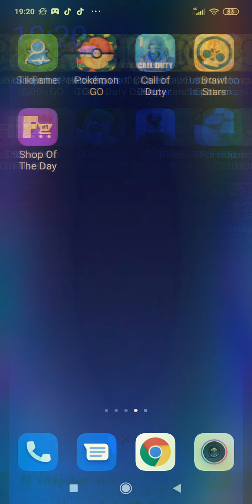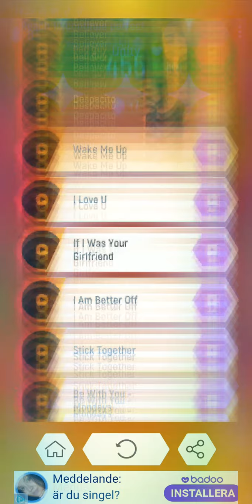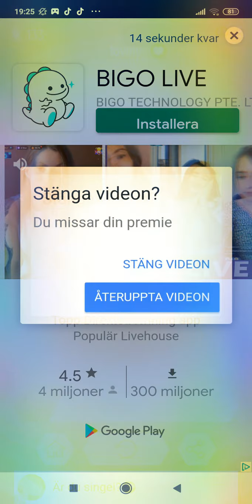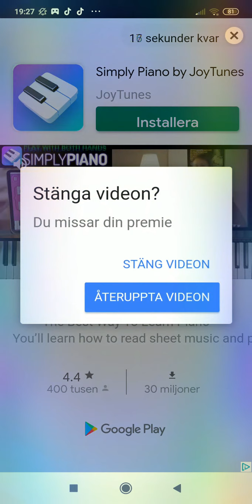Tiles hop🥴 do you want more long videos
sagabuu2.0 tiktok